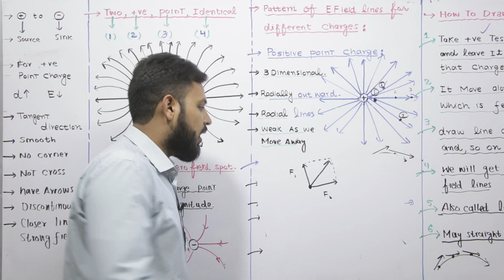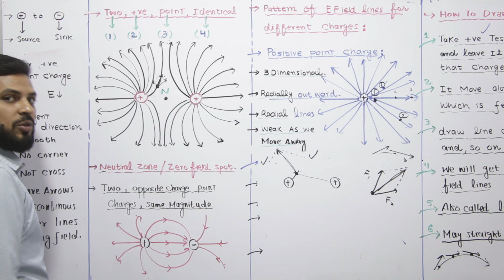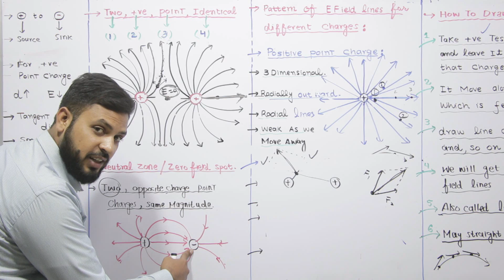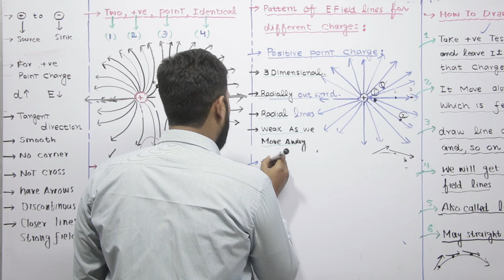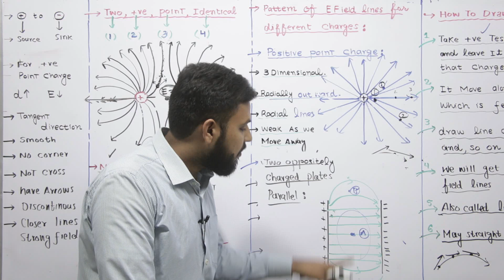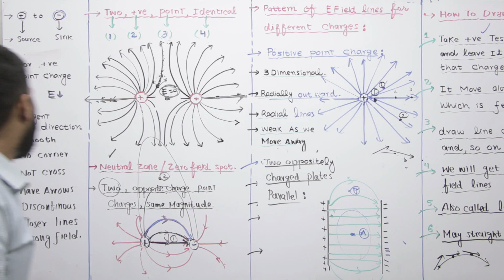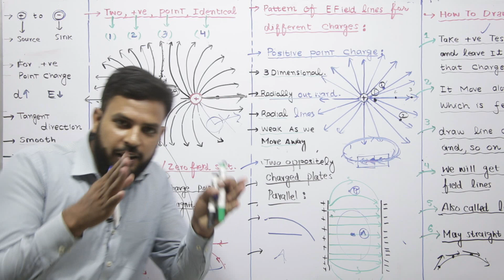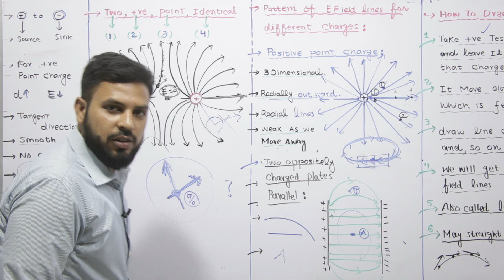12. 5 Electric field lines 2nd part. Fsc Part 2 in urdu /FAM tech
12. 5 Electric field lines 2nd part. Fsc Part 2 in urdu /FAM tech